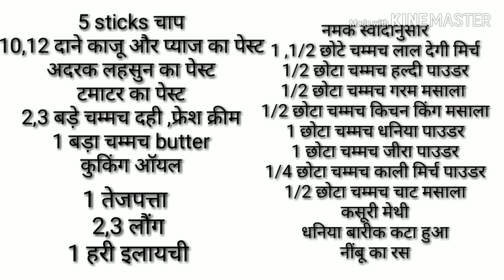Chaap Recipe | Chaap Recipe Restaurant Style | Soya Chaap Recipe Restaurant Style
how to make veg chaap at home in hindi
how to make soya chaap at home
how to cook chaap
how to cook chaap at home
how to prepare chaap at home
how to prepare soya bean chaap
how to make afghani chaap
how to make afghani chaap at home
how to make afghani chaap in hindi
malai chaap kaise banaye
malai chaap kaise banti hai
soya chaap kaise banti hai
soya chaap kaise banaye
soya chaap kaise banate hain
soya chaap kaise banta
soya chaap kaise banaye in hindi
soya chaap ki sabji kaise banaye
malai chaap restaurant style
मलाई चाप
मलाई चाप बनाने की विधि
मलाई चाप रेसिपी इन हिंदी
मलाई चाप रेसिपी
मलाई चाप कैसे बनती है
मलाई चाप कैसे बनाते हैं
मलाई चाप कैसे बनाये
shahi soya chaap recipe
shahi soya chaapshahi soya chaap
shahi soya curry